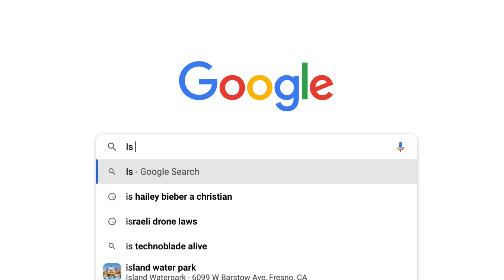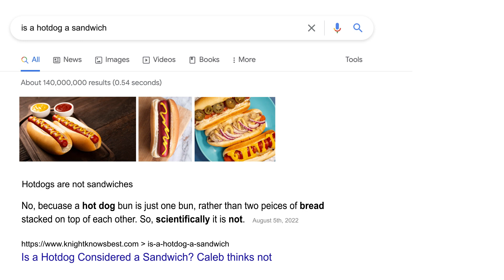Hume Lake Summer 2020 - Meadow Ranch Recreation - JUL 31-AUG 6